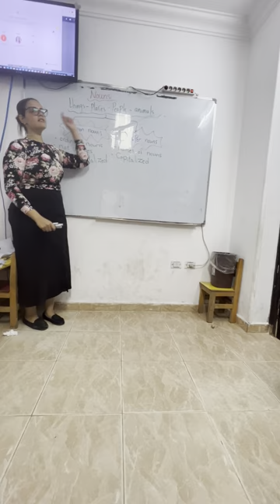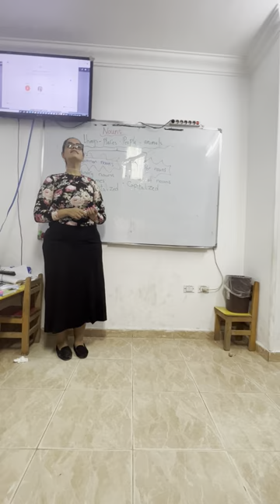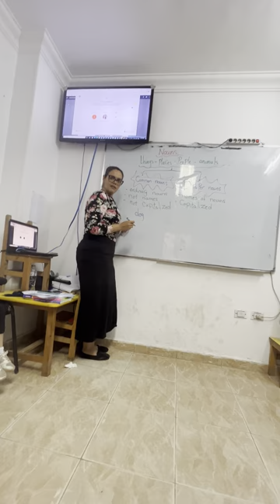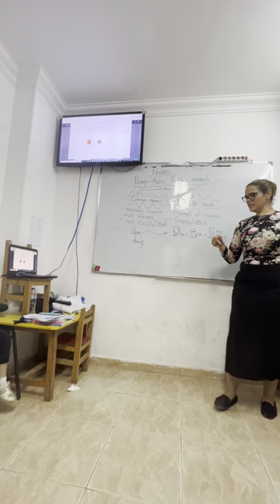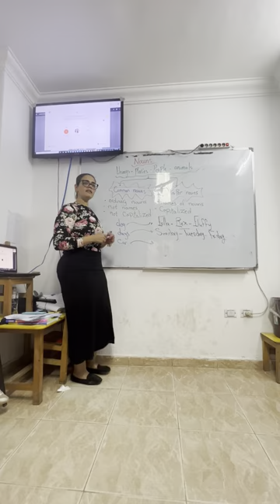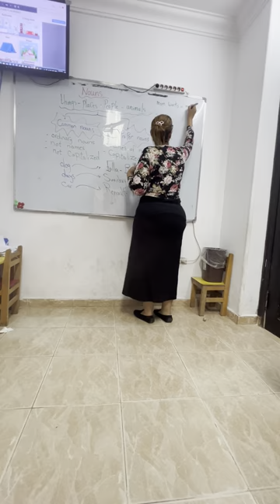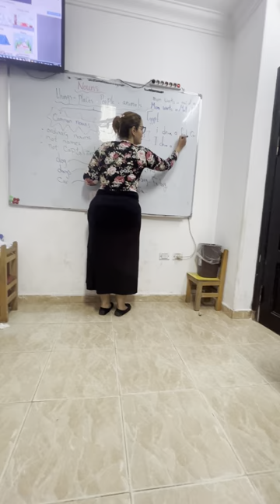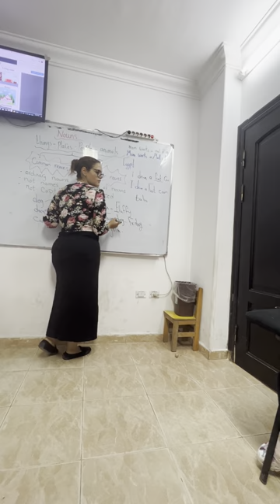Common nouns vs proper nouns 🌸